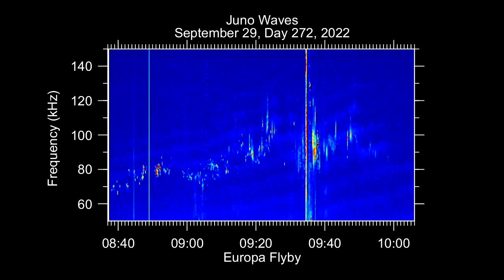Audio from NASA’s Juno Mission Europa Fly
In this video, measurements collected by the Waves instrument aboard NASA’s Juno spacecraft during its close flyby of Jupiter’s moon Europa on Sept. 29, 2022 have been converted to an audible frequency. As the white line moves across the spectrogram, which is a visual way of representing signal strength over time, the variation of frequency of the plasma waves observed near Europa can be heard as the plasma density varies. The video shows data collected over approximately 1.5 hours during the Europa flyby.This channel shows you the best video of astronomy and space. Research of the universe and agriculture is the main priority of this channel. Enjoy the track and gain abundant knowledge from it. Most of the videos are from NASA's website. As we know, NASA explores the unknown in air and space, innovates for the benefit of humanity, and inspires the world through discovery. To learn more about some of the NASA missions featured, take a deep dive into these links
[0:00] Exploring the Universe
[0:12] Studying Climate Change
[0:16] Earth Information Center to Visualize Our Home Planet
[0:19] TEMPO - Tropospheric Emissions: Monitoring of Pollution
[0:21] Crew Assignments for Artemis II Mission to the Moon
[0:23] Commercial Lunar Payload Services
[0:26] OSIRIS-REx Asteroid Sample Return to Earth
[0:30] Boeing Crew Flight Test to the Space Station
[0:35] International Space Station Research and Technology
[0:37] BioFabrication Facility to Print Organ-like Tissues in Microgravity
[0:40] Cancer Moonshot Aims to Cut Cancer Death Rate
[0:42] X-59 Quesst Supersonic Low-boom Aircraft
[0:45] Sustainable Flight Demonstrator
[0:52] Artemis Missions to Establish the First Long-term Presence on the Moon
[0:59] Moon to Mars